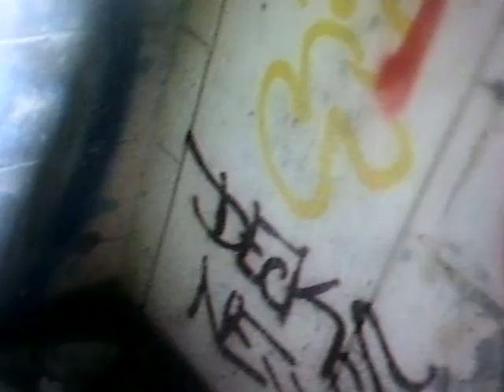tippmann crew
big game,  the all team moving foward,  nice,
 take 1 or 2 out   then 2 guy  take me out jee
12/14/08